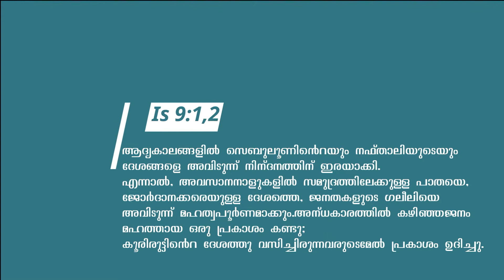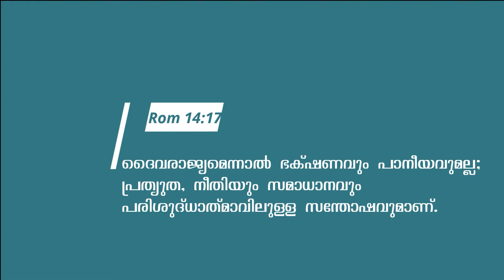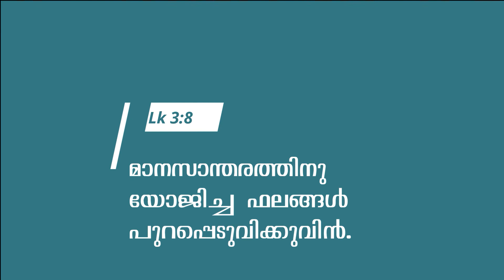Fourth Sunday Elijah Cross Moses Homily By Dn. Prabath Eluvathingal CMI ( Mt 4:12-17)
Santhome Home Poonamallee, Chennai